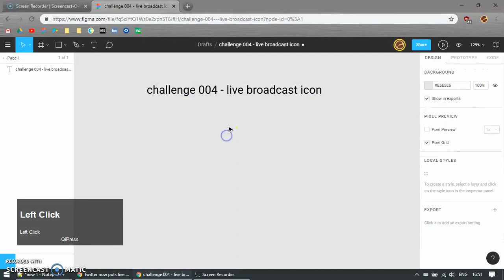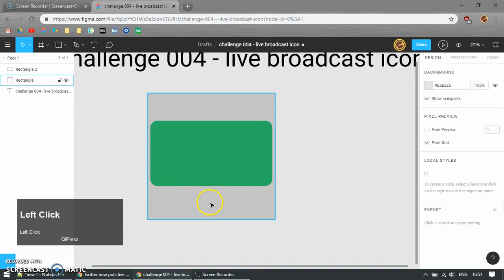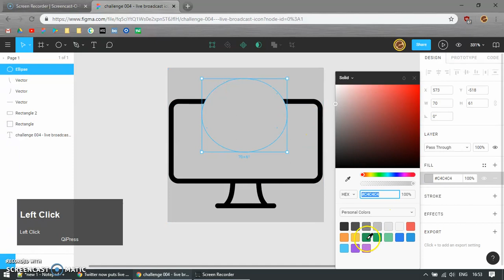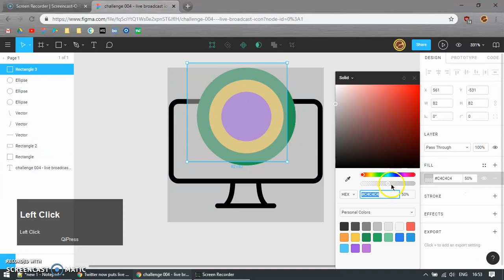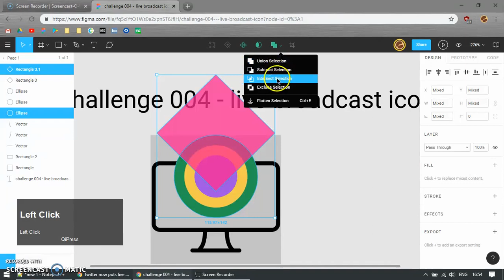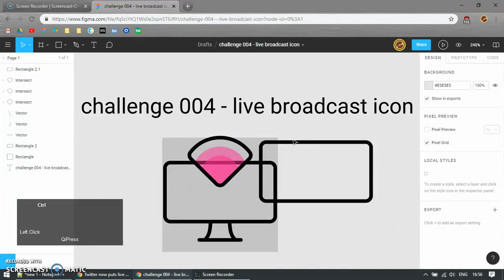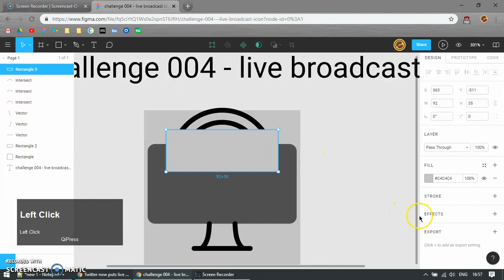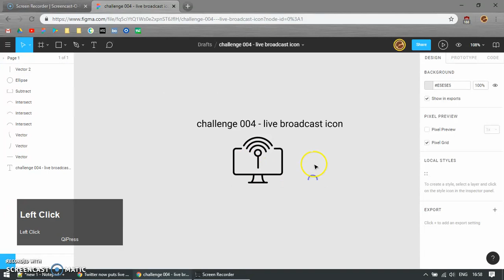Figma Howto - Live Broadcast Icon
Today I challenge myself to make live broadcast icon, using figma.

here is what I do:
1. open popular computer-related website
2. see what's on latest post from that website
2. take keyword(s) from said post
3. make random icon with figma, based on taken keyword(s)